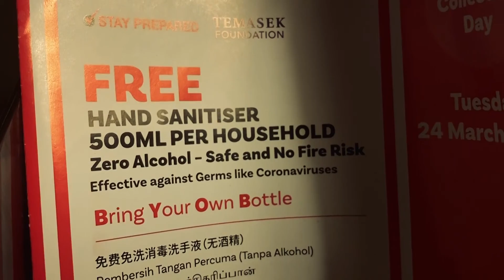14 Days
Whilst a majority of the world is chaotic at the moment, I myself am feeling at peace with myself after having dealt with a difficult year. I'm soft spoken throughout and I hope the images in this documentary speak for themselves and give you a glimpse into my world.

Created by Natalie Dykes